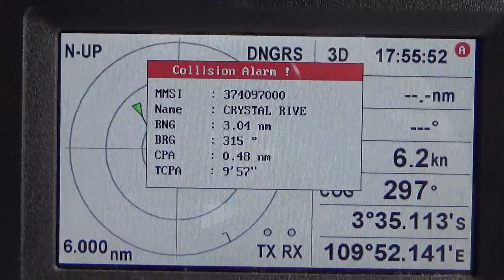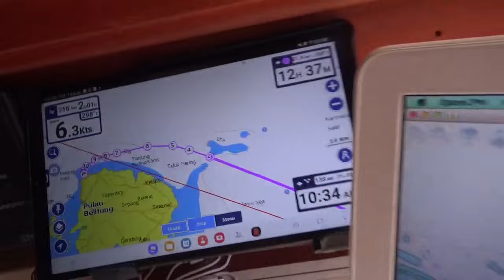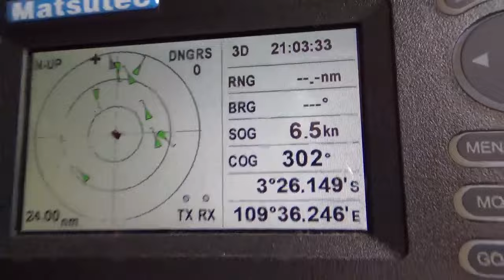Single Handed Sailing #54 - Indonesia - Medana Bay Lombok to Belitung (+ 3 bad words)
Im sailing my Hallberg Rassy 36 "around" the world. Im currenty sailing West through Indonesia. I left the boat yard in Medana Bay on Lombok and sailed to Kangean, Bawean and Belitung Islands. I had to avoid cargo ships, reefs, big waves and boobies. at the same time I was struggling to get any sleep at all. I hope you enjoy the video. Sorry for using a couple bad words.

Thanks to Grumpy Coyote and Little6ster for the musical help.